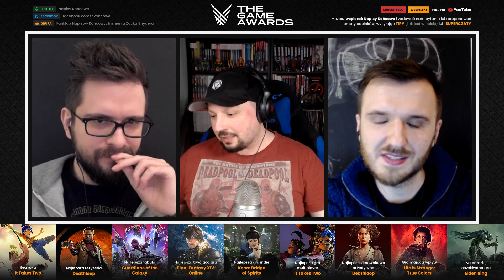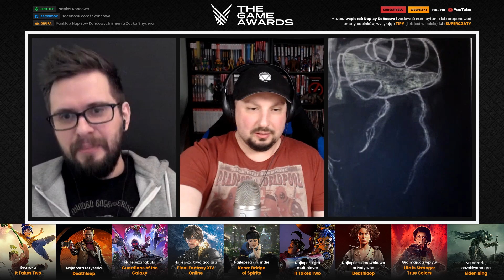Czy The Game Awards to najważniejsze nagrody branży gier? Komentujemy tegorocznych zwycięzców